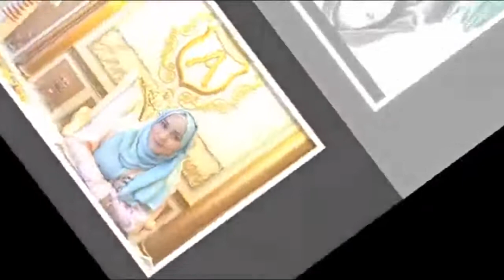GILA Sekali Ke Mall Bos First Travel Andika Surachman HabisKan 1,7 Milyar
Video Title GILA Sekali Ke Mall Bos First Travel Andika Surachman HabisKan 1,7 Milyar .  .